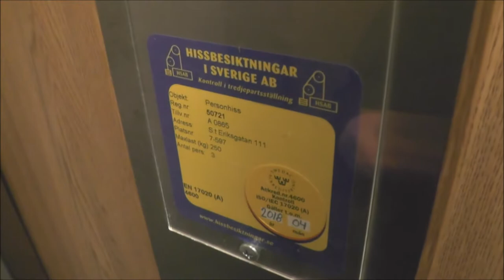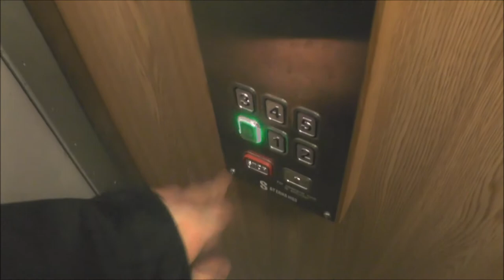ASEA (MB. St Eriks Hiss) traction elevator @ Sankt Eriksgatan 111, Stockholm